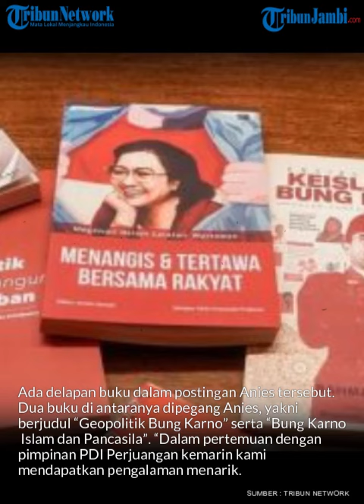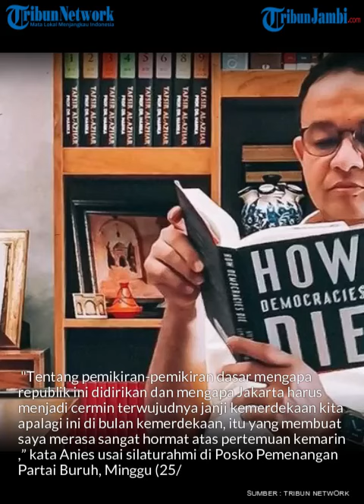Anies Baswedan Pamerkan Buku Bung Karno dari PDIP